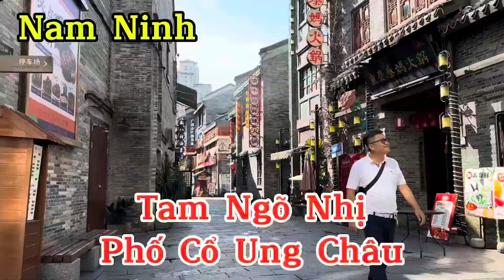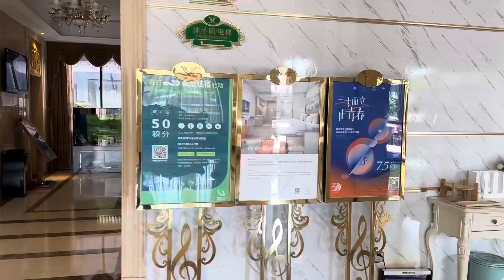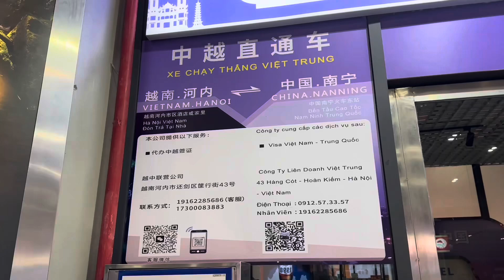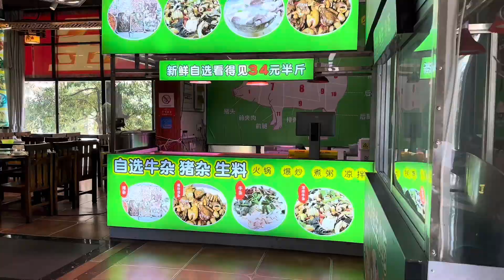Review: Tổng Thể Tp.Nam Ninh From A-Z I Tp.Nam Ninh I Quảng Tây I China I Thang Vu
Địa chỉ/Address: Nanning Wuxianghu Park. P9RG+Q6W, Liangqing District, Nanning, Guangxi, Trung Quốc, 530201